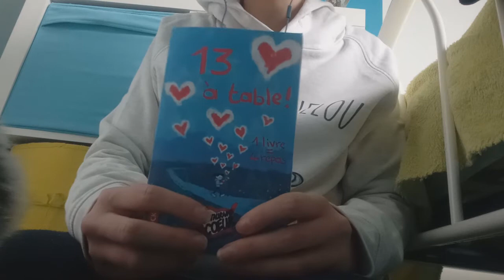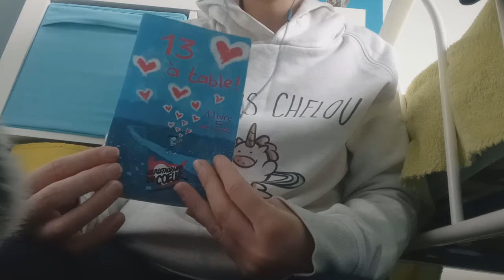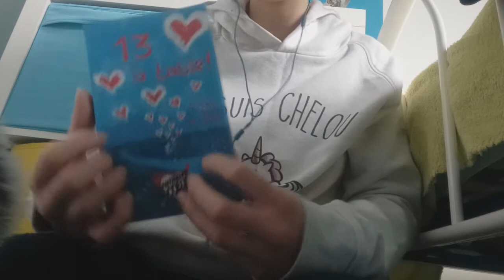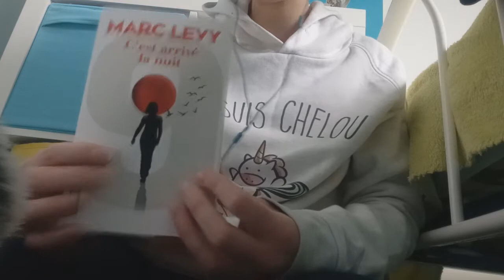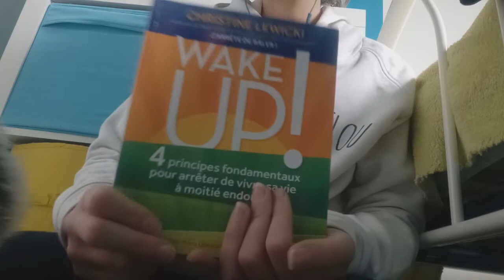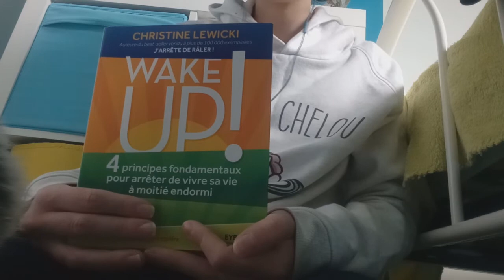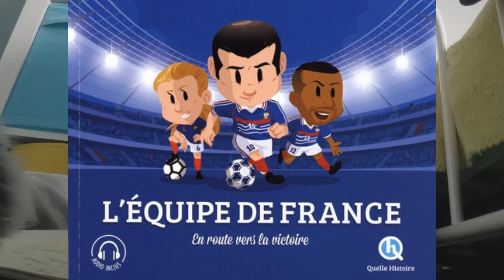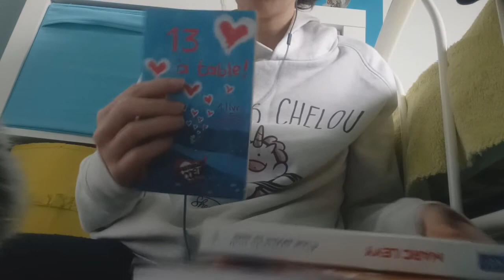ASMR - Lectures du Moment #12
Hello hello :)
Aujourd'hui on se retrouve pour un résumé de mes lectures du moment. Vous donnent-elles envie ? En avez-vous lu certaines ?

Bon visionnage 😉 !

Mes réseaux :

Utip : Ogasmr Vous pouvez me faire des dons et en fonction de ces derniers, vous pourrez recevoir si vous le désirez, des vidéos personnalisées selon vos critères (dans la mesure du possible) 😉 Merci beaucoup à vous pour votre investissement 😊